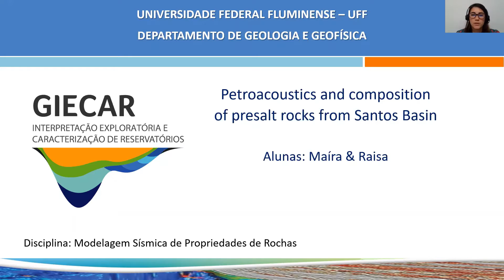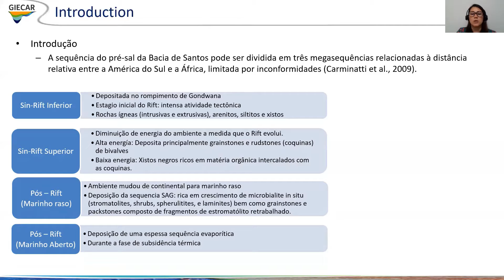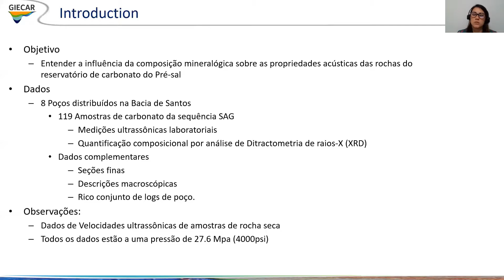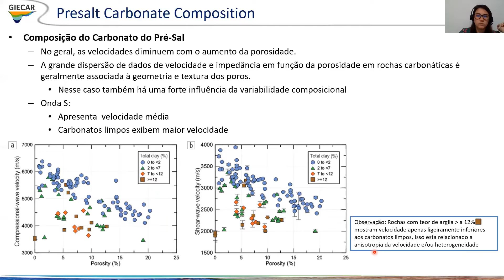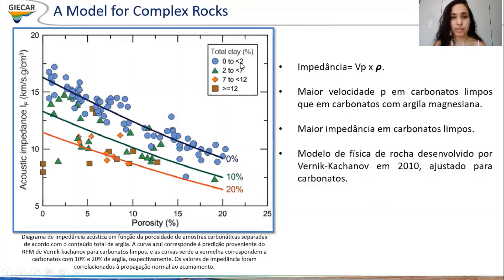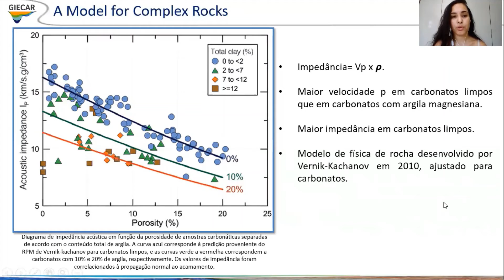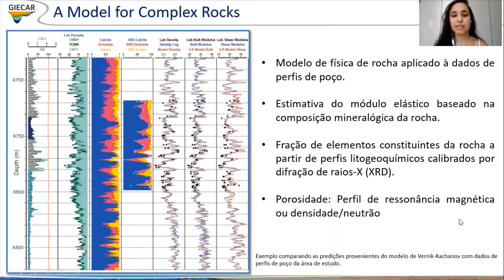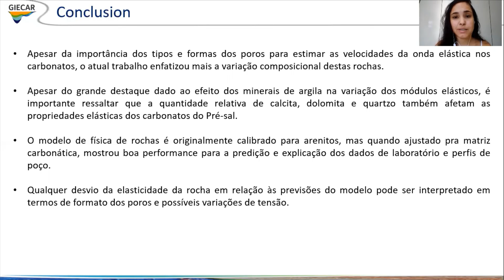MSPR 15 - Seminário da disciplina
Apresentadoras: Raisa Carvalho e Maíra Cordeiro.
Artigo: Guilherme Fernandes Vasquez, G. F.,Morschbacher, M. J., Dias dos Anjos, C. W., Silva, Y. M. P., Madrucci, V., Justen, J. C. R, 2019. Petroacoustics and composition of presalt rocks from Santos Basin. The Leading Edge, Volume 38, Issue 5.